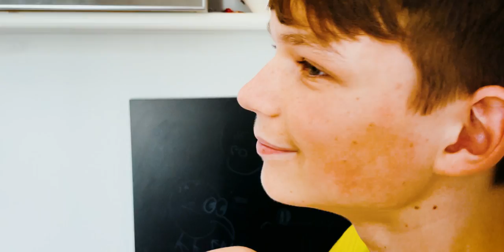Tla so LAVA!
Danes, samo za vas, hiper realistična epizoda (feat. mojega bratca Fabijana): Tla so lava.